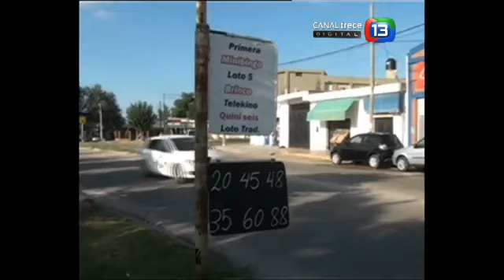Medios Provincia - Reclaman iluminación en la Plaza de la Memoria